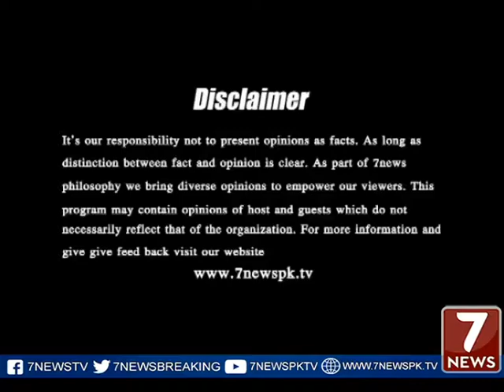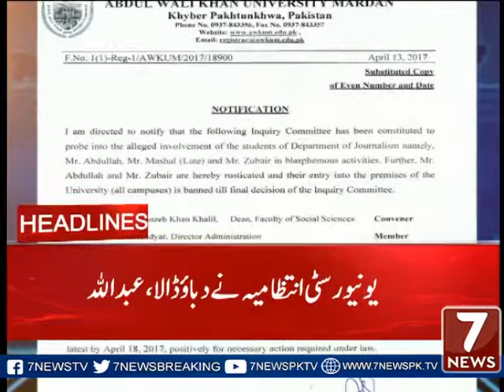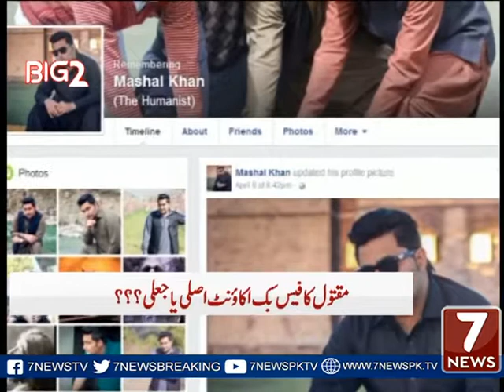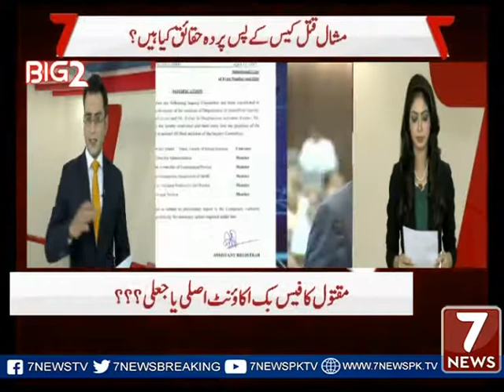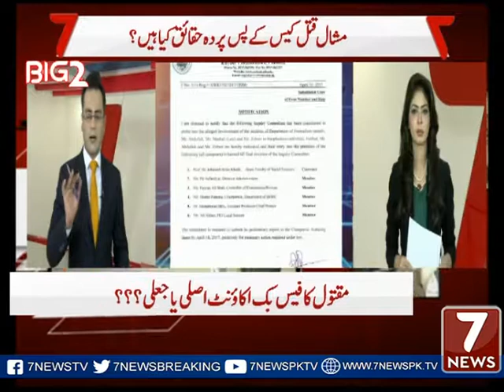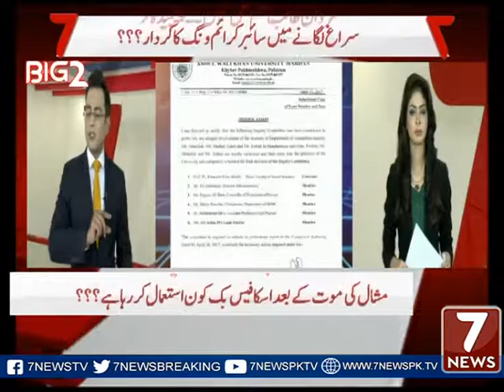BIG 7 Part 01 17 Apr 2017